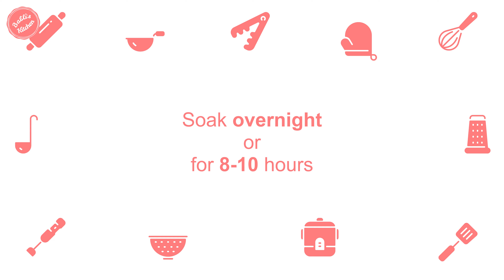Instant Pot Black Chana Curry | Kale Chole | Chickpeas | काले चने | Babli's Kitchen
One significant legume known by the different names like Black Chana, Kala Chana, Kaale Chhole, Black Gram, Punjabi Chhole, Black Chickpeas is an incredible source of vitamins and proteins. The wealth of nutrients in Black Chana is beneficial in boosting the immune system and health.

Black Chana Curry | Punjabi Chhole
For Soaking:
Black Gram (Kala Chana) 2 cup

For Paste:
Ginger 2 "
Kashmiri Red Chili Powder 1/2 tbsp

For Cooking:
Cloves 2
Cinnamon  1" stick
Chana Masala 1 tbsp
Coriander  handful

कला चना/ पंजाबी छोले

भिगोने के लिये:
काला चने  2 कप

पीसने के लिए:
प्याज़  1 कप
लहसुन  4-5 कलियाँ
अदरक  2 " टुकड़ा
हरी मिर्च  3-4
टमाटर  1 कप
नमक  1 बड़ा चमच्च
हल्दी  1/2 बड़ा चमच्च
कश्मीरी लाल मिर्च पाउडर  1/2 बड़ा चमच्च

पकाने  के लिये:
तेल  1/4 कप
ज़ीरा  1/2 बड़ा चमच्च
तेजपत्ता  2
हरी इलाइची  2
लौंग  2
दालचीनी  1" टुकड़ा
चना मसाला  1 बड़ा चमच्च
हरा धनिया  मुट्ठीभर